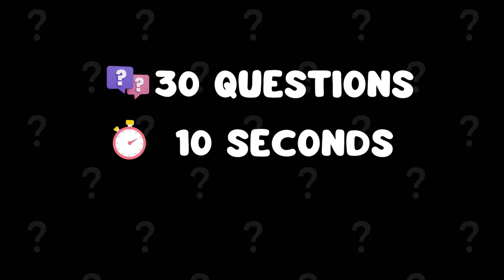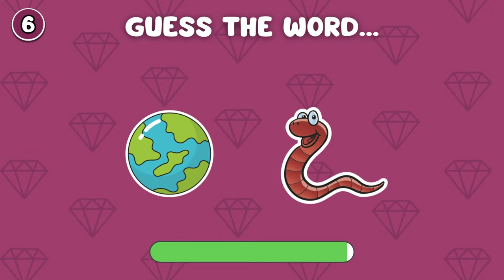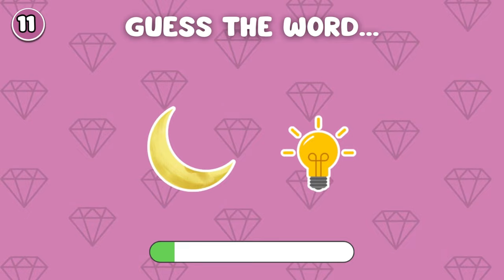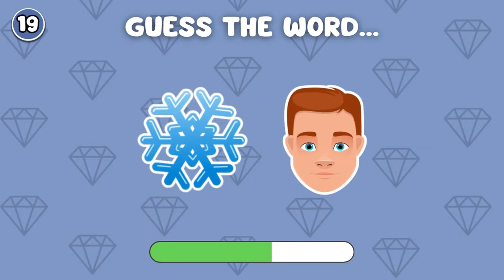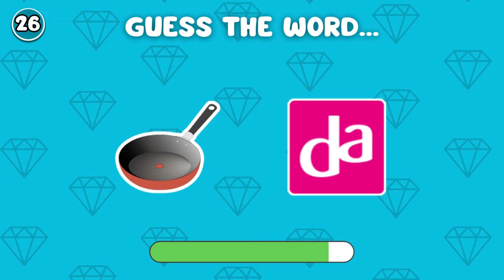Guess the Word by Emoji! 😱 Guess The Emoji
Get ready for a fun and challenging game of 'Guess the Word by Emoji'! 🤔💬 With 30 intriguing tasks lined up, your emoji-deciphering skills will be put to the ultimate test. Can you crack the code and figure out the words these emojis represent? Whether you're an emoji expert or just looking for some light-hearted entertainment, this video is sure to bring a smile to your face. Dive in and see how many you can guess correctly! 😃🔍